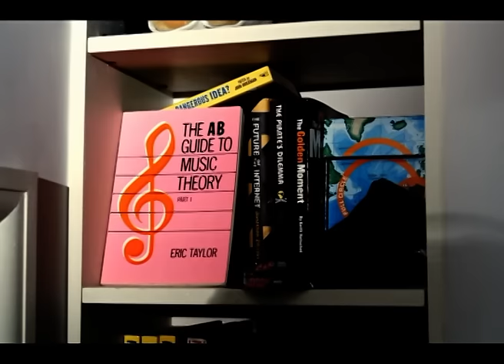The Streets - On The Edge Of A Cliff (Official Video)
The official video for The Streets – On The Edge Of A Cliff

The official YouTube channel of The Streets.

Mike Skinner's recordings as the Streets marked the first attempt to add a degree of social commentary to Britain's party-hearty garage/2-step (and later grime) movement. Skinner was initially an outsider in the garage scene. Although his initial recordings appeared on Locked On, the premiere source for speed garage and 2-step from 1998 to the end of the millennium, he listened first to hip-hop, then house and jungle.

The Streets biggest hits include “Blinded By The Lights”, “Dry Your Eyes”, “Don’t Mug Yourself”, “Fit But You Know It”, “Let’s Push Things Forward” and “Has It Come To This”. The iconic Streets catalogue also includes the albums “Original Pirate Material”, “A Grand Don’t Come For Free”, “The Hardest Way to Make an Easy Living”, “Everything Is Borrowed” and “Computers and Blues”.

Lyrics:

"I'm really okay, thanks, there's nothing to witness"
I said as I looked back from the edge of the cliff
The old man looking down leant over the ridge
Just looked with a grin as if a blessing had hit him

I slumped on the jut of the cliff:
"Just leave me alone, this is none of your business"
"I will", said the old man, "but just one thing"
And what he said was so lovely it stunned me

He said: "I lay right there once at the edge of the rock
I was ready to jump, I was ever so lost
But this gentleman stopped and said something I never forgot"

[Hook]
For billions of years since the outset of time
Every single one of your ancestors' survived
Every single person on your mum and dad's side
Successfully looked after and passed onto you life
What are the chances of that like?
It comes to me once in a while
And everywhere I tell folk it gets the best smile

And then the old man walked away and out of sight
Til the sound of him hiking turned to the sound of silence
I just froze in a profound surprise
And from down on my pride I found a smile to my eyes

And for many days again I've been passing the same cliff
And on many occasions I'd chance on the same thing
Laying in the moss, in the same way I was
Would be another man looking like he needed a change of luck

So I'd say: "I lay right there once at the edge of the rock

[Hook: Repeat x2]